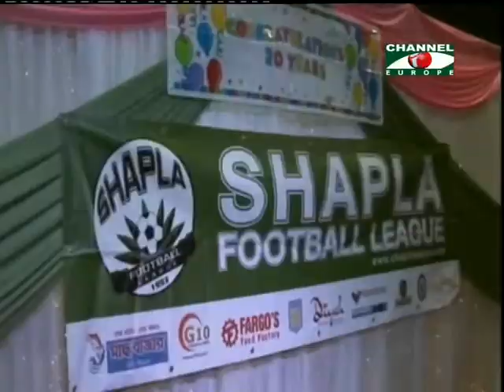Amader Khobor - 190613 - 2